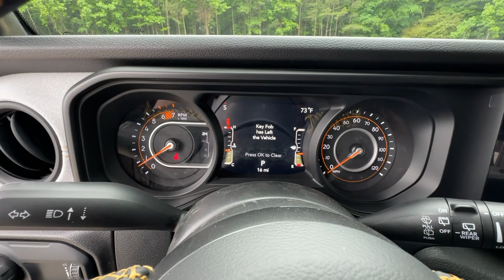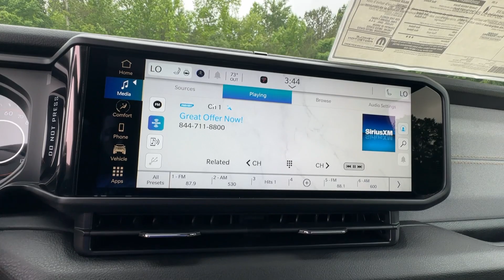2024 Jeep Wrangler Griffin, Covington, Newnan, Thomaston, Macon, GA J34807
Granite Crystal Metallic Clearcoat New 2024 Jeep Wrangler Sport S available in Griffin, Georgia at Cronic Chrysler Dodge Jeep Ram. Servicing the Covington, Newnan, Thomaston, Macon, GA area.

Granite Crystal Metallic Clearcoat 2024 Jeep Wrangler Sport S 4WD 8-Speed Automatic 3.6L V6 24V VVTCar shoppers find themselves coming through the doors of Cronic CDJR over and over again. Theres a reason for this-as human beings were naturally drawn back to things that make us feel good. At Cronic CDJR in Griffin GA we promise youll have that undeniable feeling. Its the feeling you get when youre treated like family respected informed and walk out the door totally satisfied. Its the feeling that you know is rare in the automobile industry. Come see what youve been missing at Cronic CDJR near Atlanta. Recent Arrival!Reason to buy from Cronic Automotive Group: Small hometown dealer Locally owned Mopar Express Lane with factory certified technicians Loaner Vehicles Willing to go the above and beyond to earn your business We want you part of the Cronic family and not just another sale Courteous and professional staff Great selection of new and quality previously enjoyed vehicles Mopar Accessories Customized vehicles just for YOU! Referral Program Competitive financing plans Extended warranties available Call Cronic or come visit us in person. Were conveniently located at 2515 North Expressway and look forward to helping you with your automotive needs. We are your destination for a Chrysler Dodge Jeep or RAM near McDonough Fayetteville Jonesboro and Stockbridge GA. Price includes: $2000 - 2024 JR Southeast BC Retail Bonus Cash SECRA1. Exp. 06/03/2024